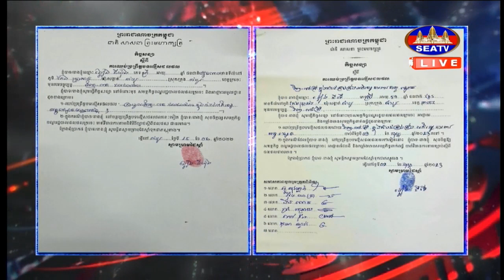មន្ត្រីជំនាញជលផលខេត្តក្រចេះ ចុះធ្វើកិច្ចសន្យាជាមួយអ្នកប្រមូលទិញត្រី នៅតំបន់អភិរក្សសត្វផ្សោត